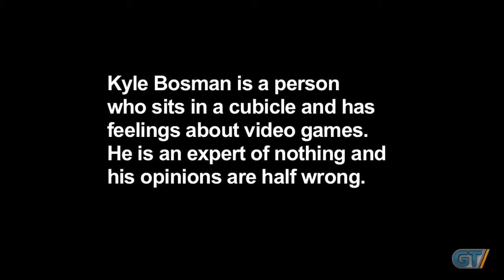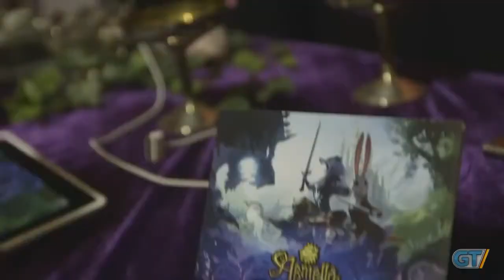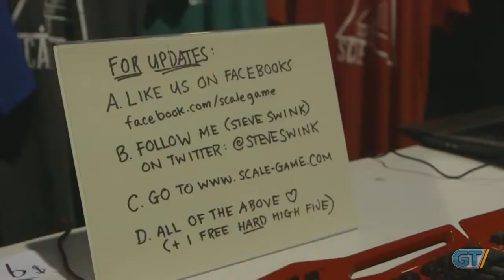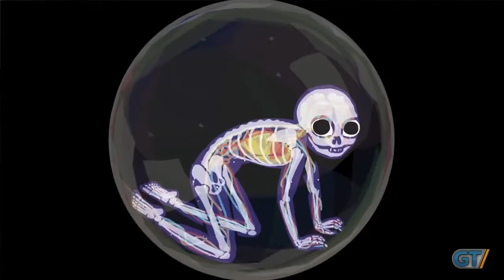The Final Bosman 027 Maximum PAXimum